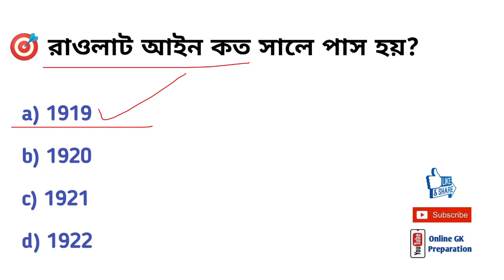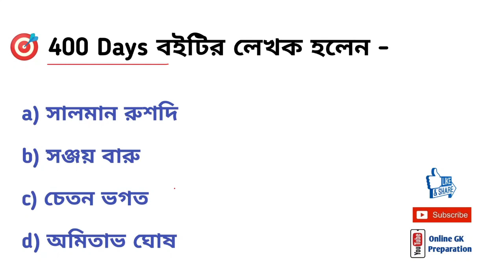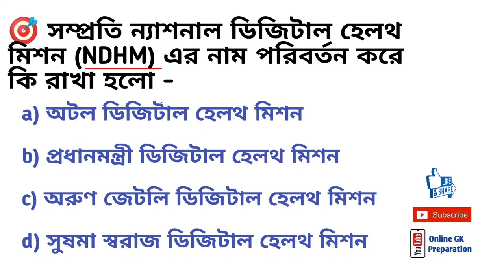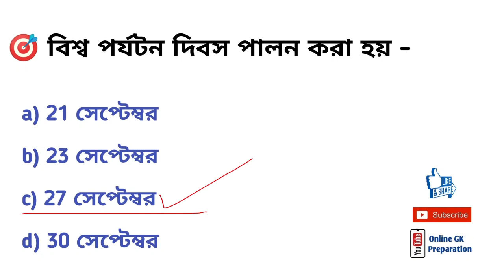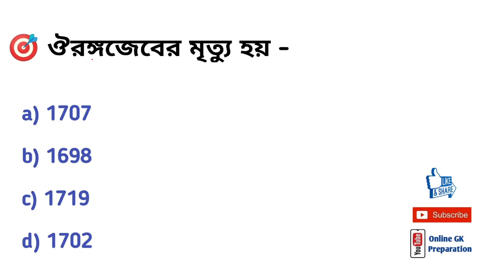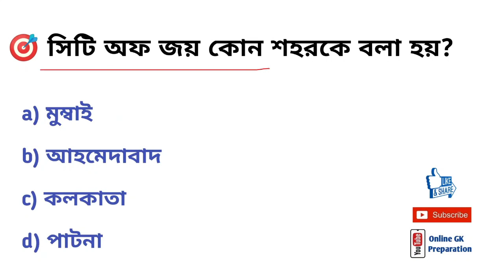WBSSC GROUP C & D EXAM 2021 | GK SET-81 IN BENGALI | WBP | WBCS | RRB NTPC | Online GK Preparation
This video contains West Bengal School Service Commission Recruitment 2021 Group C and Group D Exam General Knowledge Sets in Bengali.

GENERAL KNOWLEDGE
 GK IN BENGALI

My Setup :-
1.boat headphone with mic:
2. Mobile phone:
Redmi 9 Prime :
3.Laptop :
4.Dell keyboard & mouse combo:
5.Printer :
6.Power bank:
7. Laptop table:
8.Tripod (mobile and camera holder):
9. Study / Computer Table :
10. Comfortable Chair for Study :
11. LED Study Lamp :
12. Boat Bluetooth Speaker:

HISTORY
SCIENCE
wbssc clerk question paper 2017